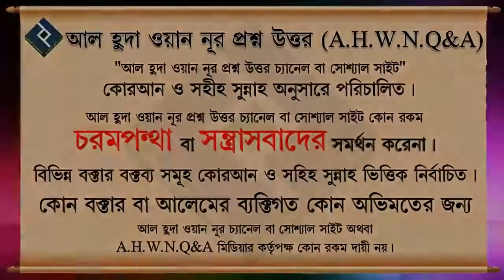কবরে কাদের শাস্তি হবে বেশি ᴴᴰ┇শাইখ সাইফুল্লাহ আল মামুন মাদানী